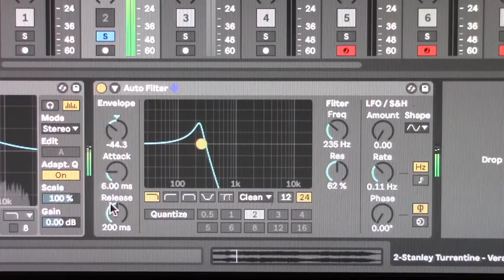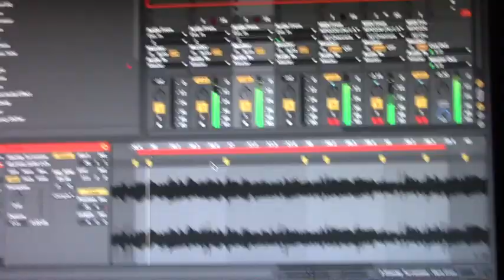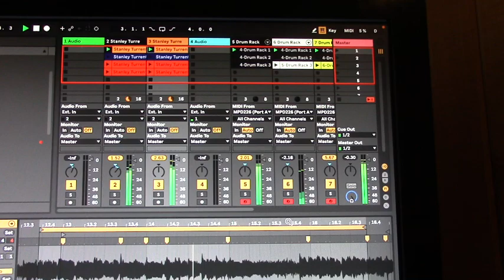Live AKAI PUTS style Vera Cruz beat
Adding Live AKAI drums I saved from vinyl back in 2000 to a new beat with compression is a fresh addition to my next album on the way this summer...
More of those
PUTS sounding gems from